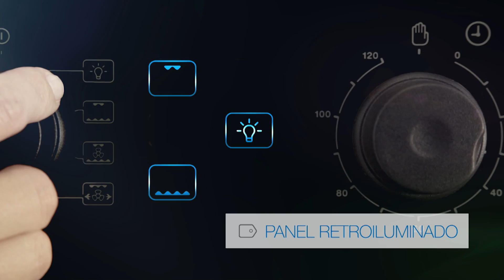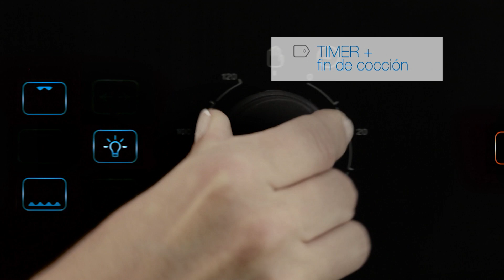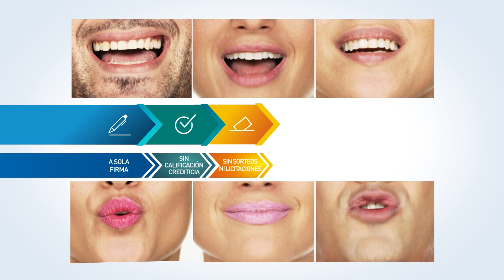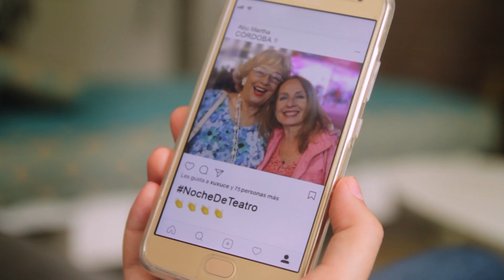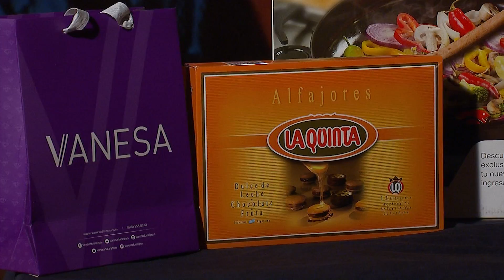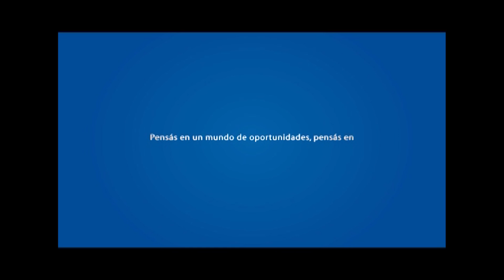Como Dos Extraños con Esteban Aviles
Ana María Alfaro y Juan Adrián Ratti comparten una charla íntima y a fondo con Esteban Aviles